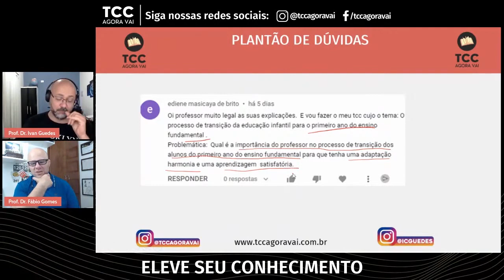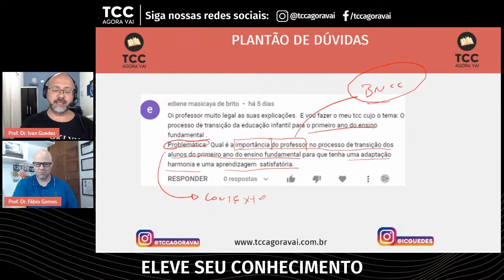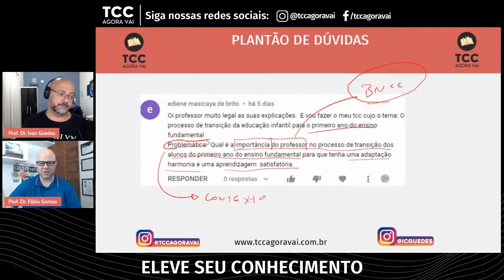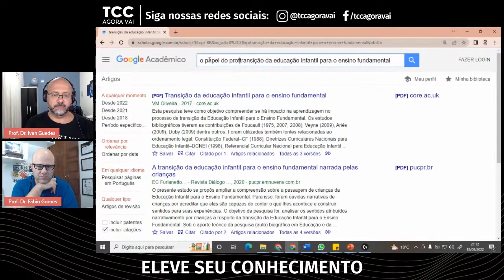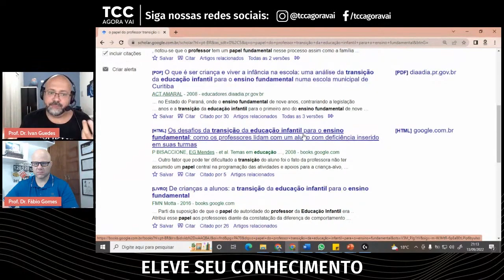Tema de TCC de Pedagogia – A transição da Educação Infantil para o Ensino Fundamental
Se você vai fazer um TCC de Pedagogia e tem dúvidas sobre o processo de delimitação do tema do TCC, acompanhe essa orientação. A dúvida respondida neste vídeo é: Vou fazer o TCC cujo o tema é: O processo de transição da educação infantil para o primeiro ano do ensino fundamental. A problemática abordada é: Qual é a importância do professor no processo de transição dos alunos do primeiro ano do ensino fundamental para que tenha uma adaptação harmoniosa e uma aprendizagem satisfatória?

▶️ Vídeos indicados para ajudar nos seus estudos.